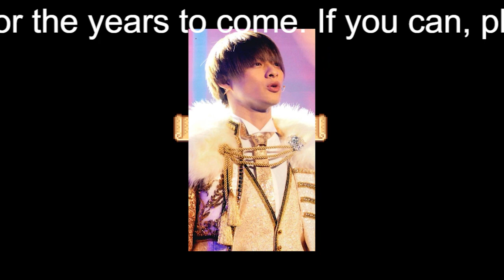「平野紫耀のカフェラテ」が飲めない！ファン殺到で売り上げ3倍の『クロサギ』カフェが急閉店の理由